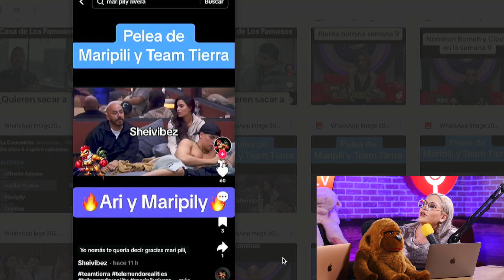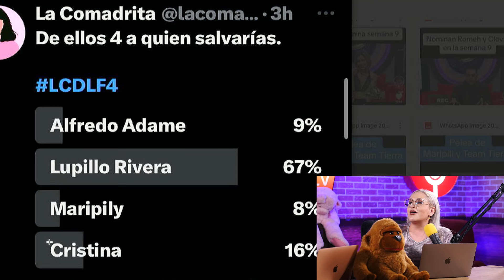MARIPILY OFICIALMENTE TRAICIONÓ AL EQUIPO TIERRA!!!